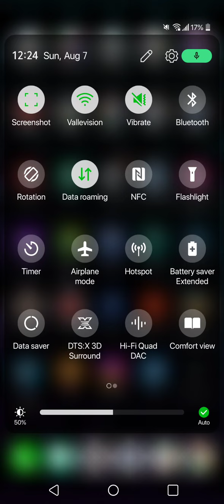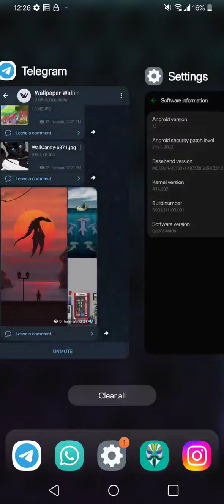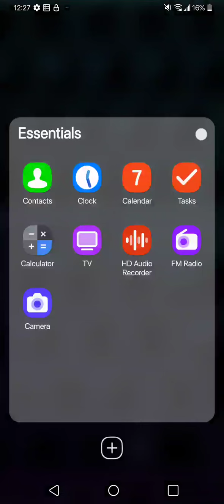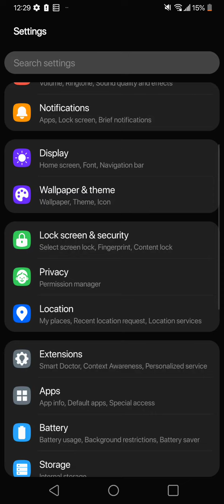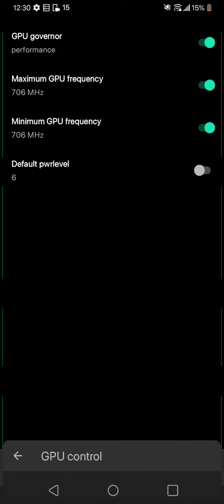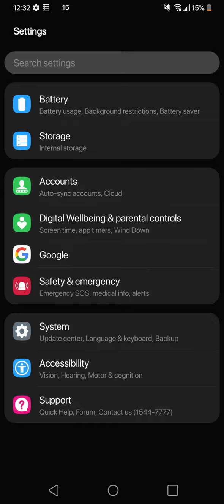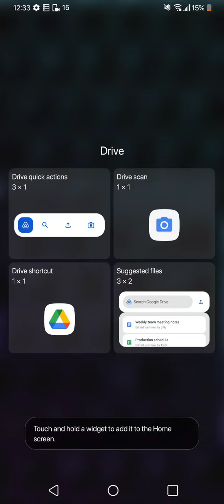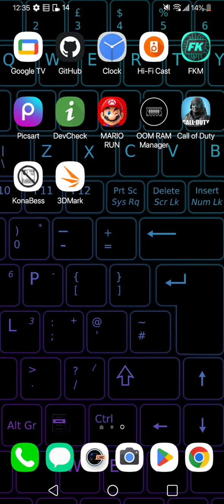ANDROID 12 OFICIAL LG G8